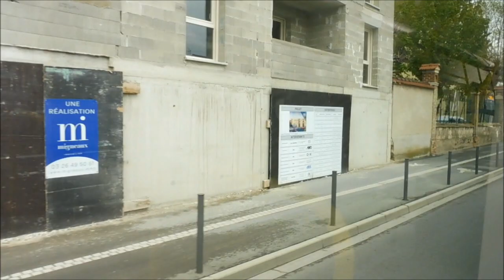Citura Déviation entre Europe et C.Cial Cernay (ligne 1)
Suite à des travaux, la ligne 1 a été déviées entre les arrêts Europe et le terminus du C.Cial Cernay. Le parcours est effectué en Heuliez GX337. Vidéo réalisé le Jeudi 20 Avril 2023.